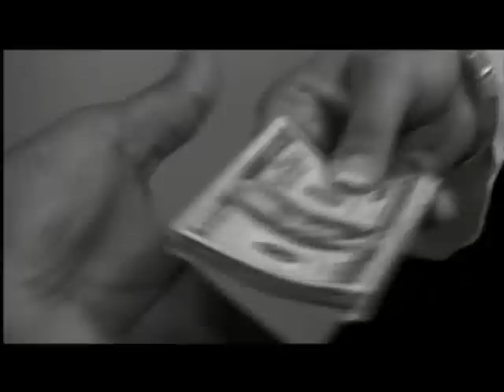"The Souf" by Lil' Flip feat. C-Note & D-Red